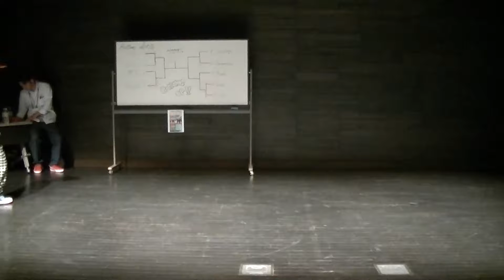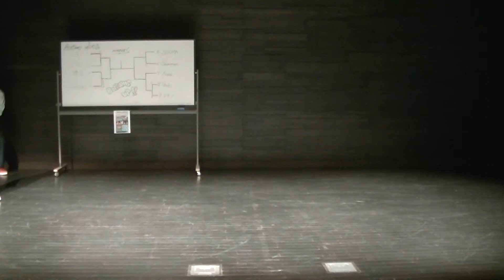KIDS BEST8 AONA vs シオン ~BOTTOMS UP~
~BOTTOMS UP~FREE STYLE DANCE BATTLE
JUDGE [HIROKI from 舞踏者] [ACE] [FUMI]
MC T@-U & KAZUTO
DJ L.A.B.
organize ZOOKY